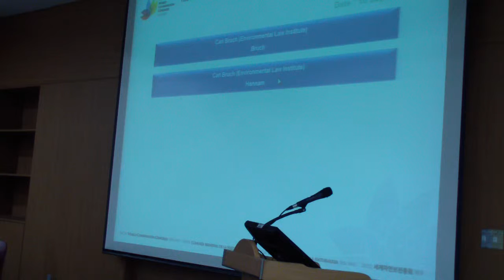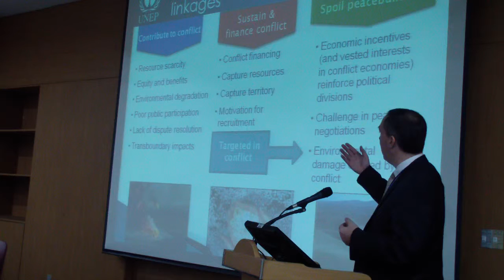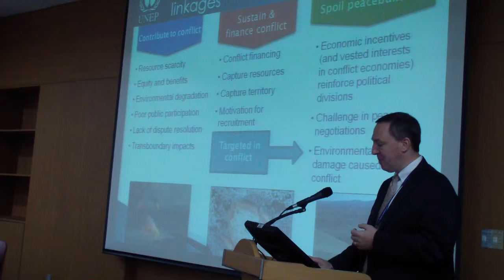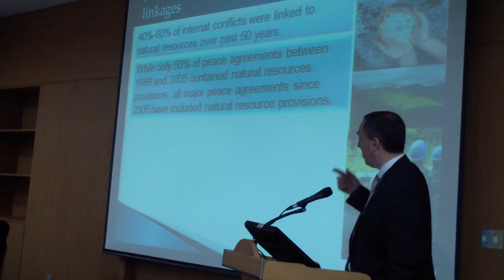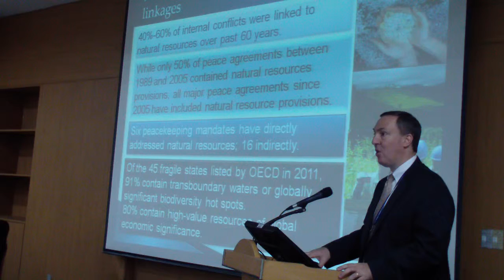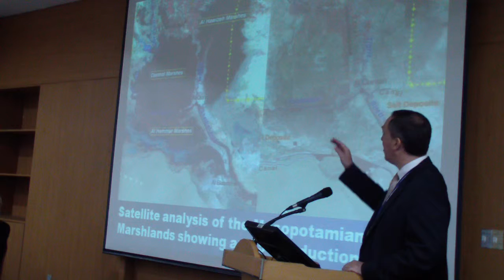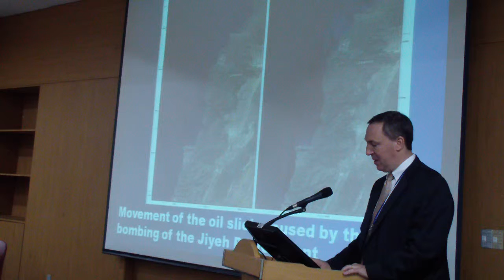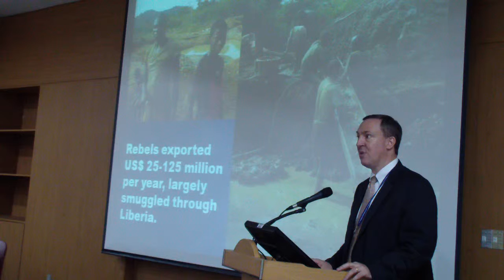Part 3 of 6: Workshop 0241: The Environment and Natural Resources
Recordings of Workshop 0241: The Environment and Natural Resources During and After Armed Conflict: Lessons and Way Forward (CEL official session).